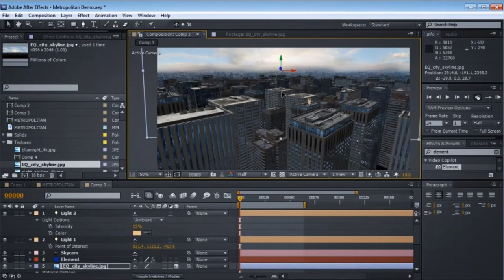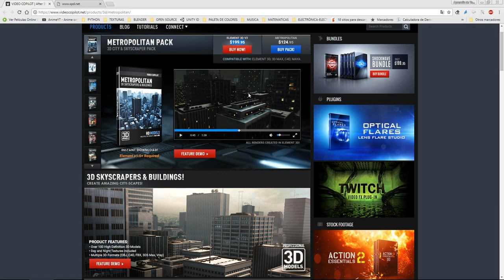MARATÓN BLENDER 2018-2019 (PARTE 1)